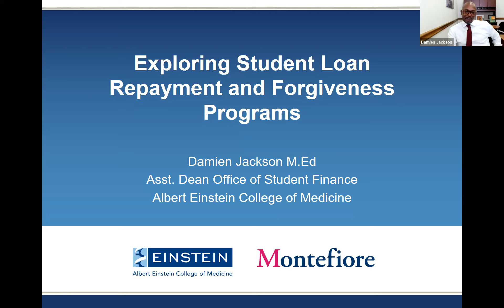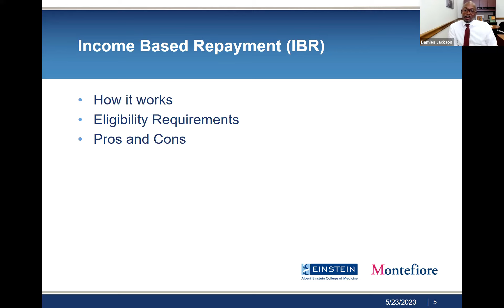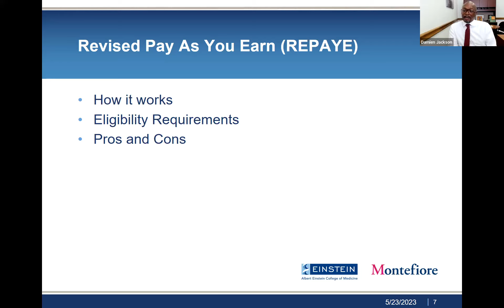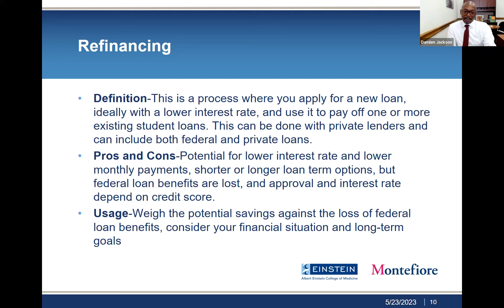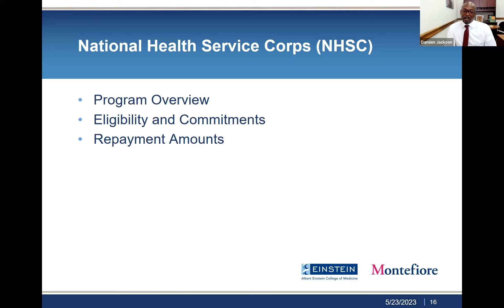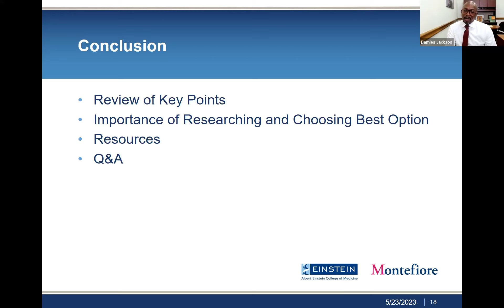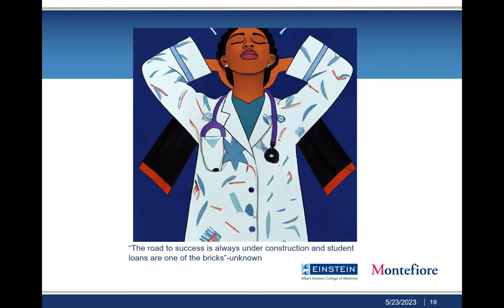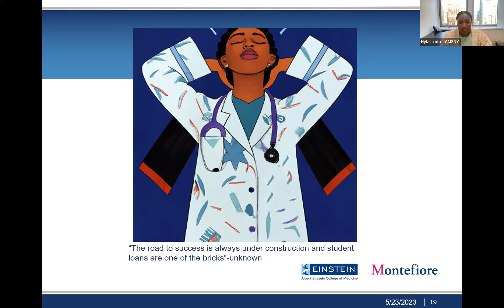Diversity in Medicine Webinar Series: Loan Repayment & Forgiveness Programs for Medical Professional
This webinar focuses on loan repayment and forgiveness programs for medical professionals and features Damien Jackson, M.Ed. Damien is the Assistant Dean of Student Finance at the Albert Einstein College of Medicine and works with the Office of Diversity Enhancement. He is also a member of the Diversity & Inclusion Strategic Planning Committee and specializes in student financial services, enrollment management, and education administration.